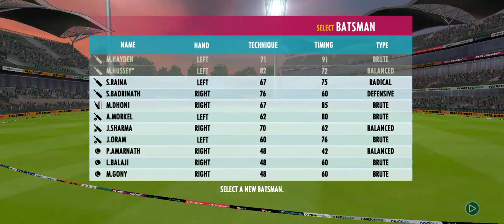2008 IPL RCB VS CSK